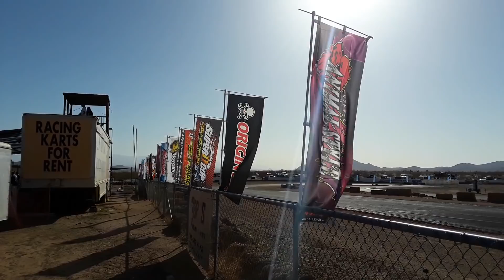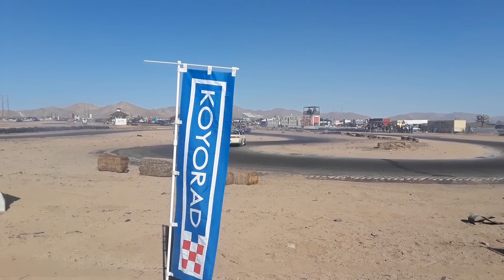TEAM BURST at Super D Matsuri 2018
Naoki Nakamura, Miki Takagi, and Mitsuyoshi Nishio of Team Burst/Pink Style came to the U.S for Super D Matsuri 2018!  Here's my coverage of the event along with an exclusive interview with fellow G35 sedan driver, Alex Docken aka dabsedan.

Team Burst/Pink Style - 1:25
Dabsedan Interview - 6:10
Triple Drift  Team Runs - 10:50

thumbnail by Michael Chung

side note: I think Grange should add concrete to the first turn as run off area. The events have too much dead time when cars get stuck there.